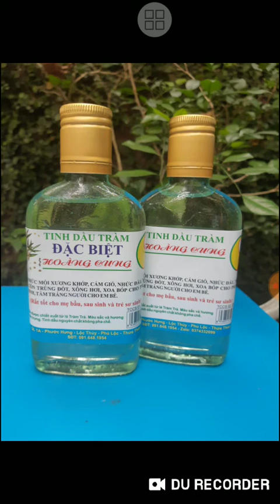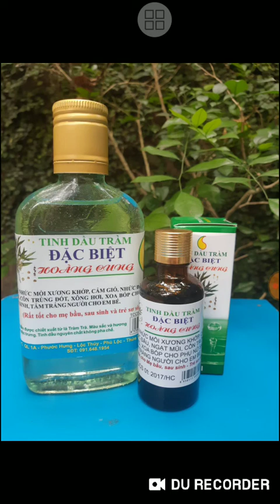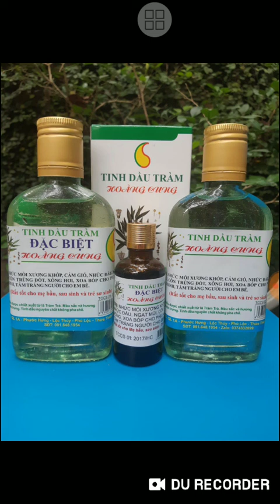Con nuôi Hồ Văn Cường và mẹ nuôi Phi Nhung - Các dạng thức con nuôi trong xã hội.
Tử vi gia: Cường Thăng Long 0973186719